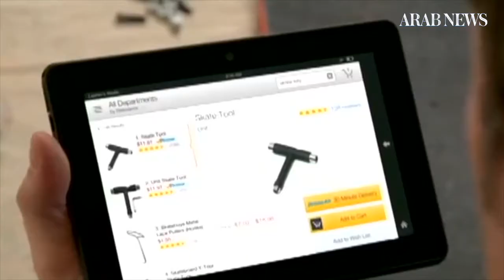Amazon says drone deliveries are on their way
Amazon.com Inc has new drones that will deliver packages to customers in 30 minutes or less in the coming months, a step toward a goal that has eluded the retailer for years. (Reuters)